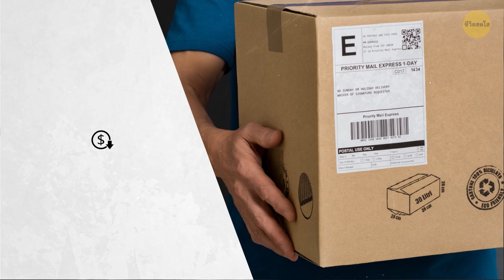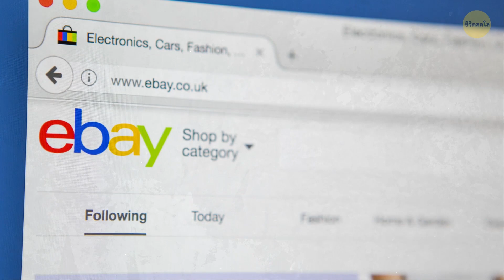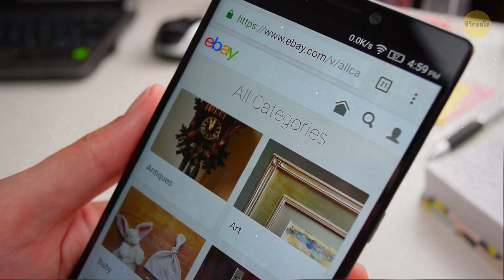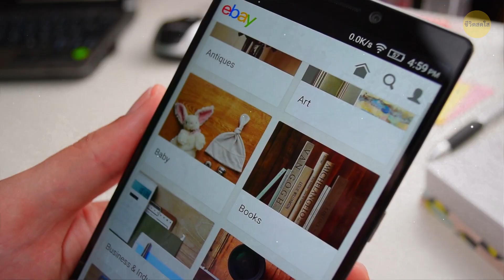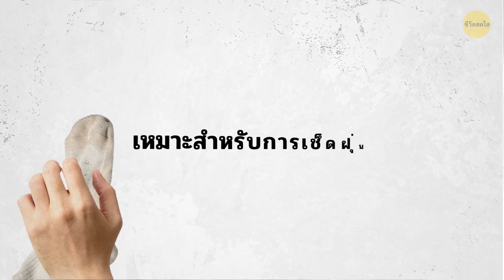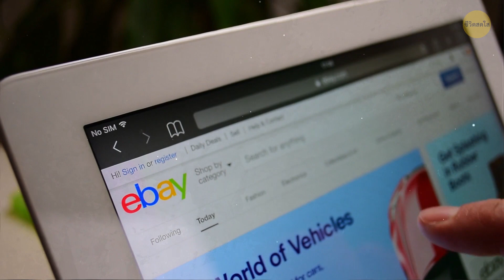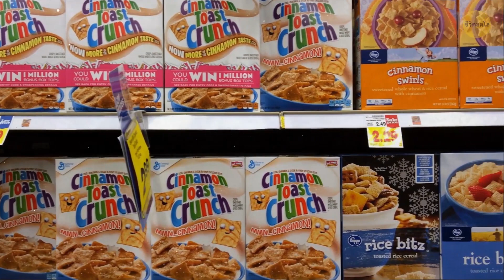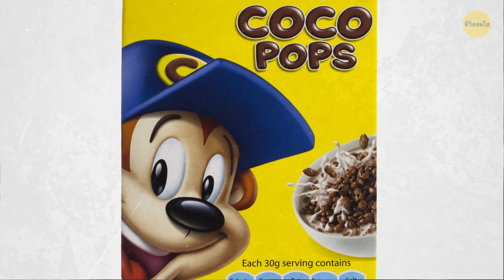ของ 25 อย่างที่คนชอบทิ้ง แต่จริง ๆ มีค่ามาก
จะเอาของเก่ากลับมาใช้ใหม่ยังไง คุณกำลังจะเอาถาดน้ำแข็งเก่าไปทิ้งขยะเหรอ แล้วรองเท้าผ้าใบเก่าพวกนี้ด้วยหรือเปล่า อย่าเลย ของเก่า ๆ มีประโยชน์ใหม่ที่น่าทึ่ง หรือคุณสามารถขายของที่ดูเหมือนไร้ประโยชน์นี้ทางออนไลน์และได้เงินมหาศาล เพราะงั้นหากคุณกำลังมองหาไอเดียเอาของเก่ามาใช้ใหม่เรามีไอเดียน่าสนใจมาให้คุณลอง

คุณรู้ไหม ยกตัวอย่างเช่น กระดาษธรรมดาที่คุณไม่ลังเลที่จะทิ้งสามารถขายได้เป็นเงินหลายหมื่นบาทในอีกหลายปีต่อมาถ้ามันเกี่ยวข้องกับเหตุการณ์สำคัญบางอย่าง เช่น การแข่งขันเบสบอลที่น่าทึ่ง คุณลองขายกล่องเปล่า ลูกสนและ...แม้แต่ม้วนกระดาษชำระได้ด้วย!

TIMESTAMPS:
ลูกสน 0:21
ตั๋ว 0:42
ของที่เลิกผลิตไปแล้ว 1:02
กล่องเปล่า 1:22
ม้วนกระดาษชำระที่ใช้แล้ว 1:43
น้ำหอมและเครื่องสำอางขนาดทดลอง 2:18
เหรียญ 2:39
คลิปหนีบกระดาษ 3:05
ขวดน้ำยาซักผ้า 3:35
เสื้อผ้าขาด 3:53
สายไฟ 4:07
ถาดน้ำแข็ง 4:29
ถุงเท้าเก่า 4:49
ของเล่น 5:06
ขวดบีบพลาสติก 5:31
คู่มือการใช้งาน 5:50
โหลอาหารเด็ก 6:06
แผงไข่เปล่า 6:22
บัตรของขวัญ 6:42
เปลือกไข่คินเดอร์เซอร์ไพรช์เปล่า 7:00
เสื้อผ้าเก่า 7:15
กล่องซีเรียลอาหารเช้า 7:41
โฟมใส่ขวดและกระป๋องเครื่องดื่ม 8:19
ขวดนม 8:35
แปรงสีฟัน 8:56